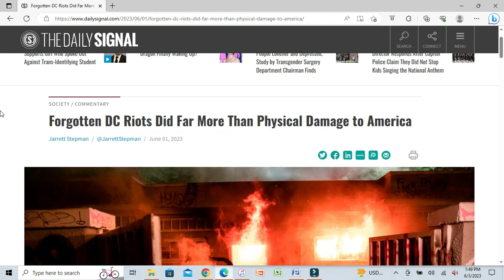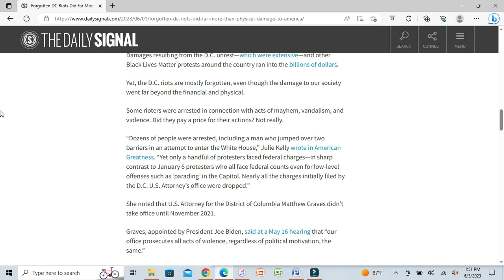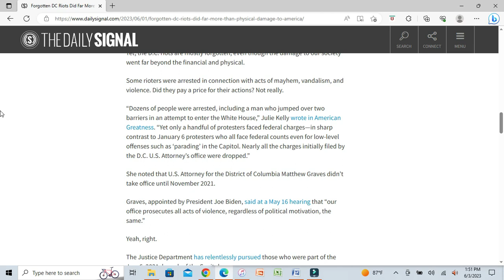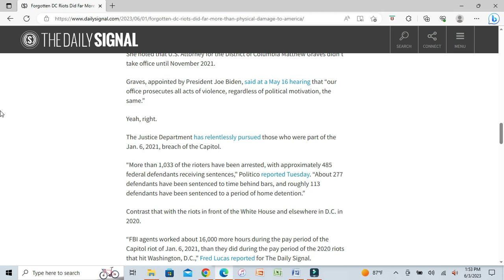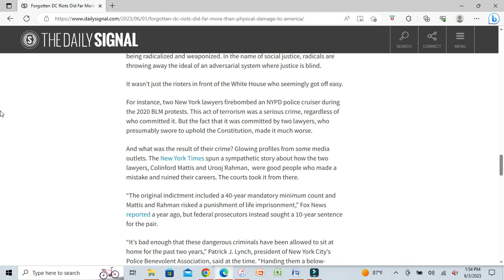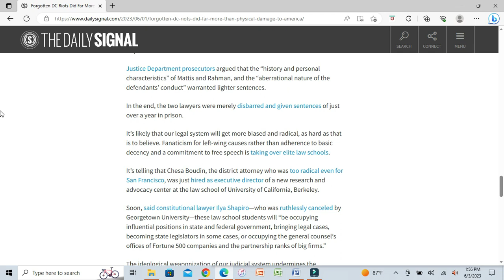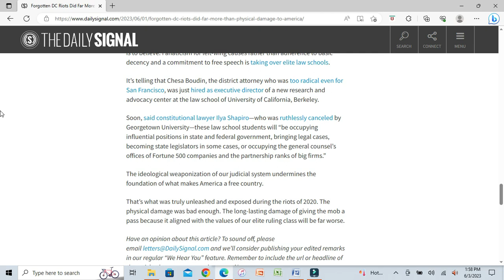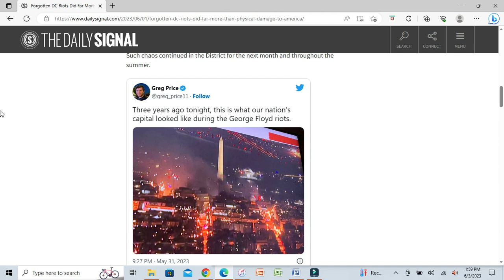Remember The DC Riots? Pepperidge Farm Remembers